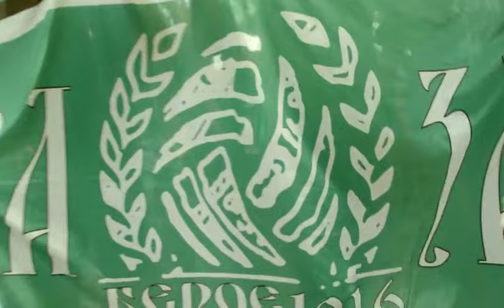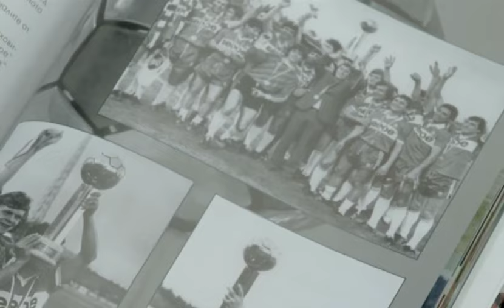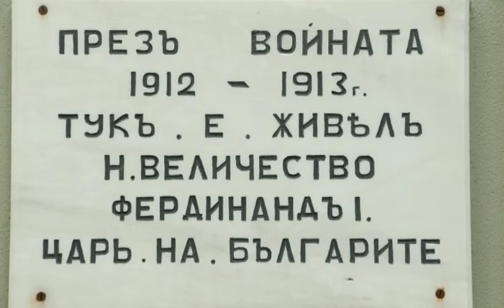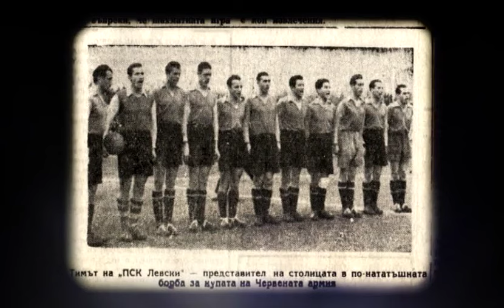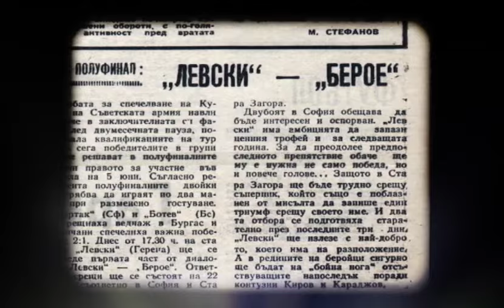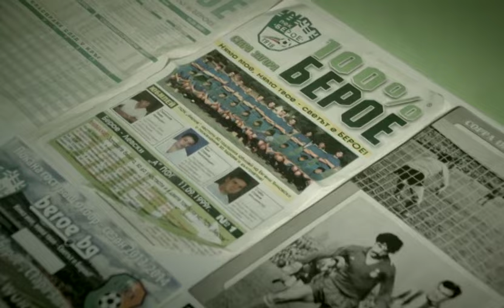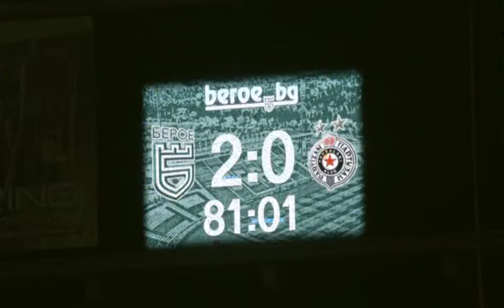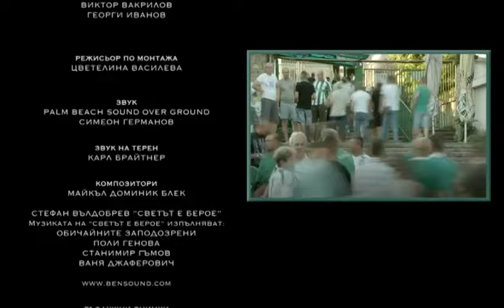Светът е Берое (филм)